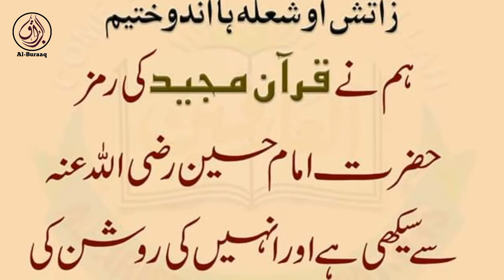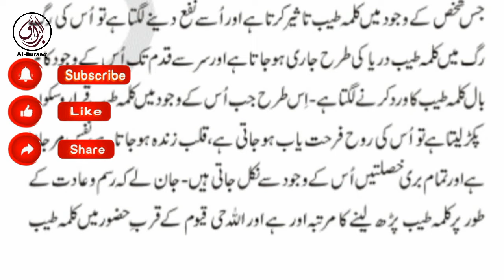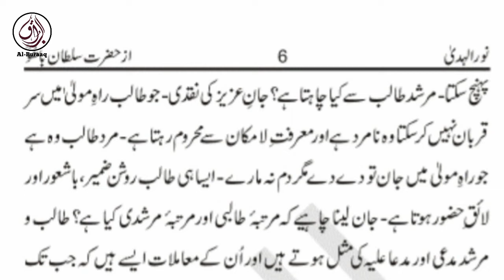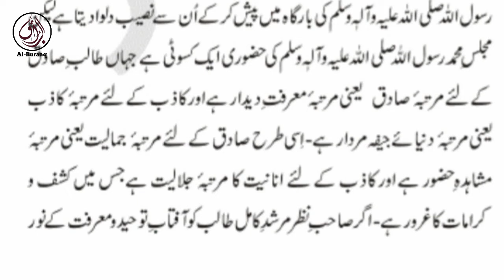01 | CH 01 | NOOR UL HUDA | نور الہدیٰ | SULTAN BAHOO RA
01 | CH 01 | NOOR UL HUDA | نور الہدیٰ | SULTAN BAHOO RA

BOOK : NOOR UL HUDA (URDU)
WRITER : HAZRAT SULTAN BAHOO RA
TRANSLATION: SAID AMEER KHAN NIAZI
PUBLISHER : AL-ARIFEEN PUBLISHER DARBAR HAZRAT SULTAN BAHOO RA
AUDIO VOICE : TAHIR SULTANI
DOWNLOAD AUDIO MP3
01 NOOR UL HUDA CHAPTER 01 :